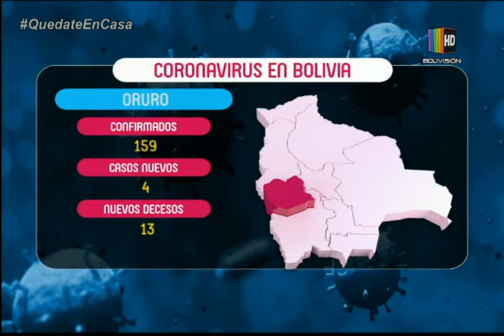Estas son las cifras de COVID-19 en Bolivia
En un completo informe de ''Al Día'' le mostramos las cifras de coronavirus que se han registrado hasta el momento en el país, detalladas por departamento.